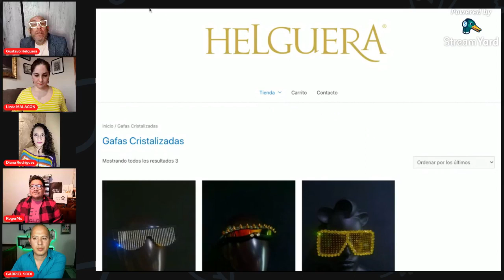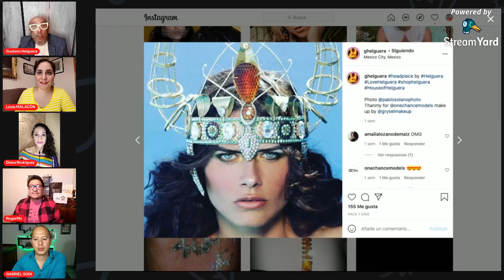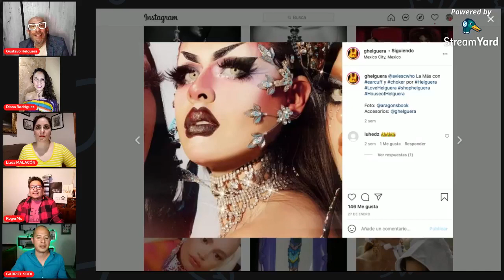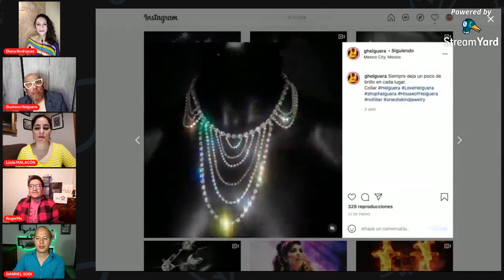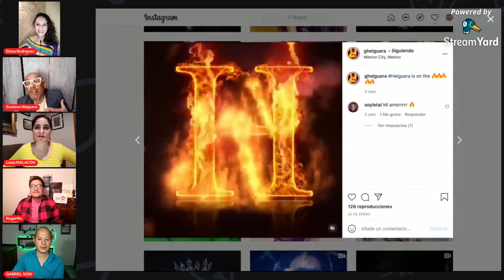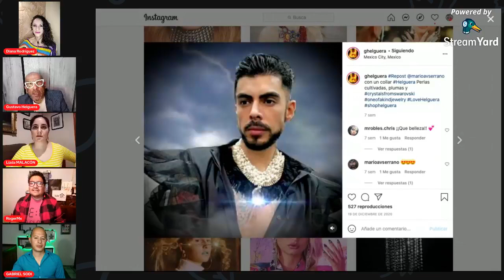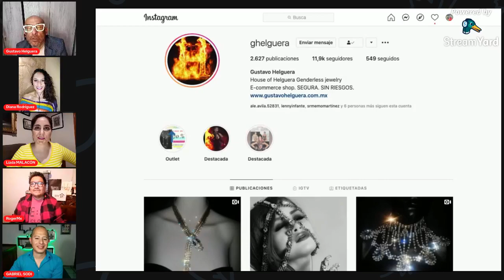GUSTAVO HELGUERA una joya de entrevista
Hacemos un repaso por la trayectoria de GUSTAVO HELGUERA y nos cuenta hasta con quién no volvería a trabajar!!!

elbacanaldelasestrellas contiene noticias de espectáculos, entrevistas con celebridades que vale la pena conocer, con un toque de sarcasmo y alegría de vivir el aquí y ahora, presentadas por GABRIEL SODI.